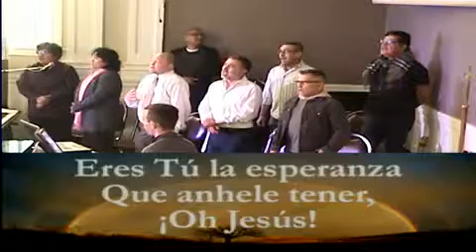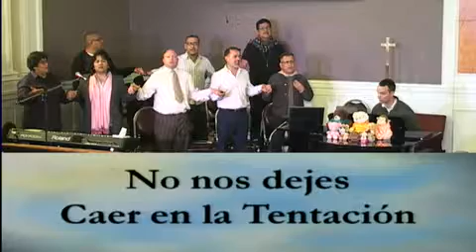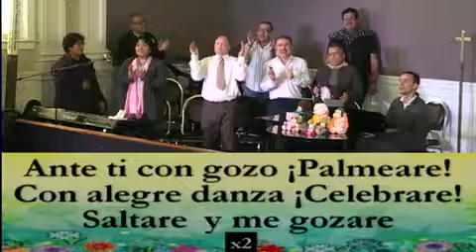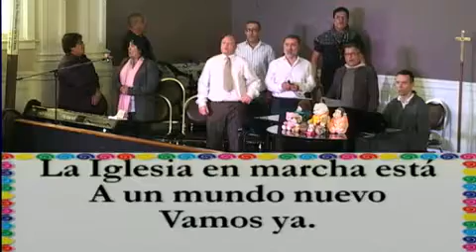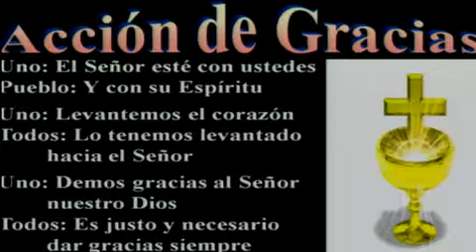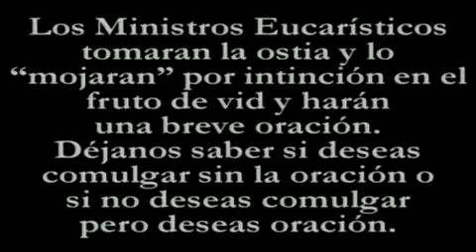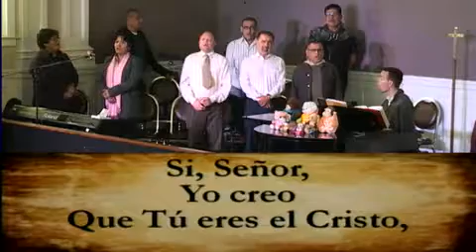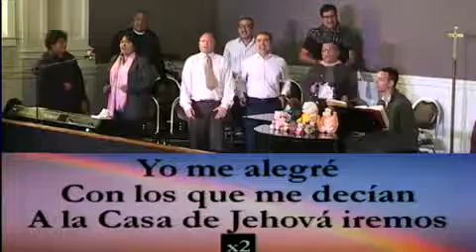1:30pm Fundadora MCC Sunday Service Vivir Sin Temor a los Ultimos Momentos de la Vida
Vivir Sin Temor a los Ultimos Momentos de la Vida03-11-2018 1:30 PM PDT